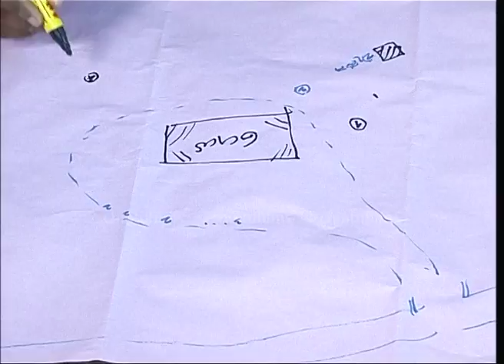OUTCOME MAPPING HQ2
A film covers a two years of projects which people are learning and practising OUTCOME Mapping tools in Sri Lanka.